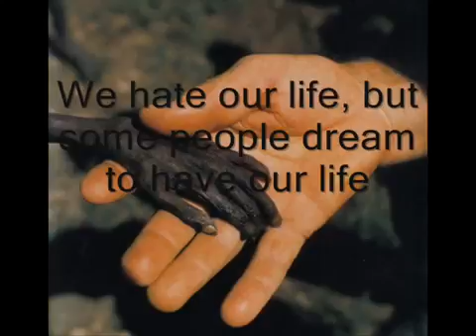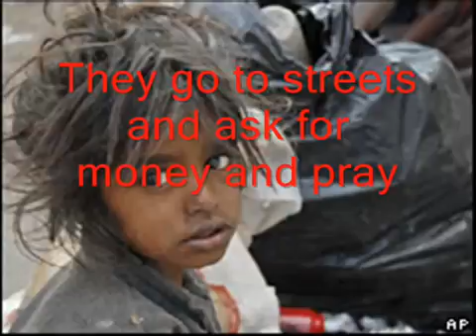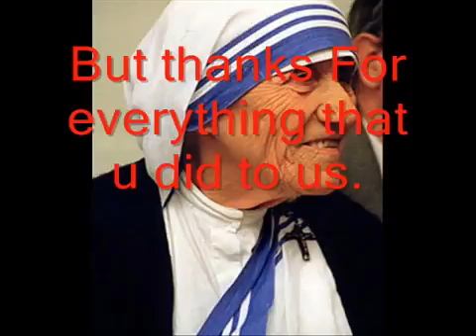Help Poor People